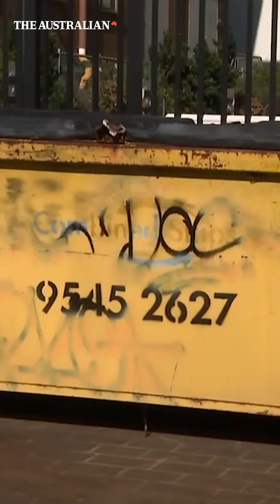Who is Beau Lamarre­-Condon, the police officer charged with two counts of murder? (Watch)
Police officer and former celebrity hunter Beau Lamarre-Condon has been formally charged with the murders of Jesse Baird and Luke Davies, as homicide detectives continue a widespread search to find the missing bodies of the Sydney couple.

Constable Lamarre-Condon, the ex-partner of Mr Baird, had been arrested in Bondi and taken to Waverley police station and has formerly refused bail at Waverley Local Court on Friday afternoon.

He was brought into the courtroom and appeared dejected, only looking at the magistrate.

Following ballistic analysis, police confirmed it was Constable Lamarre-Condon’s police firearm that was fired at Mr Baird’s Paddington home.

Police seized a white Toyota rental van from a street in Grays Point on Friday afternoon.

So, who is Beau Lamarre-Condon?